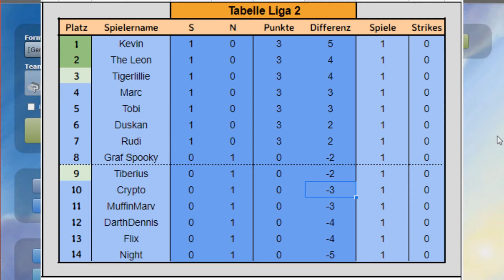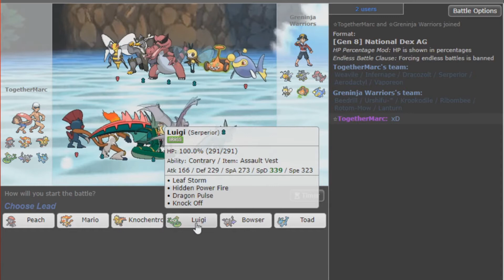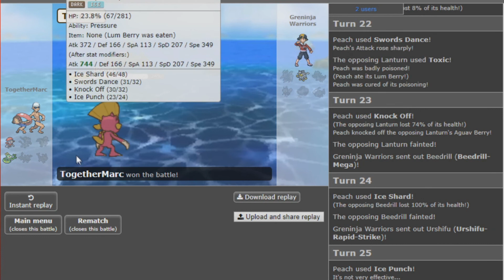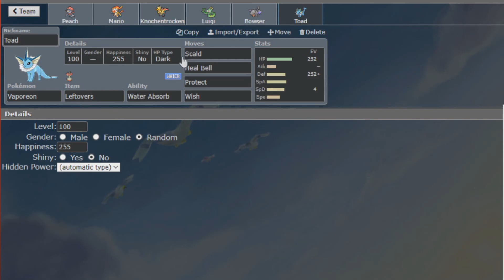German Training League SEASON 5 - Spieltag 2 vs. Greninja Warriors - Team und Item Fails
👑 Zeichner des Avatares:
📊 Meine Programme die ich benutze.